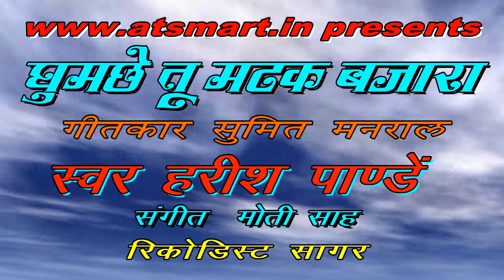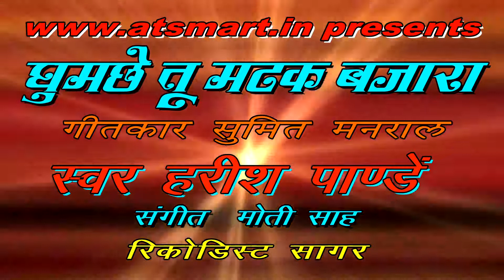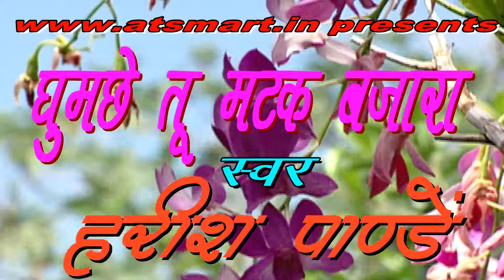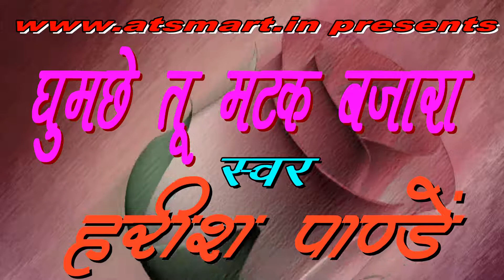Kumaoni Latest Audio Song - Ghumchy Tu Matak Bazar | Harish Pandey | Pahadi Songs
Pahadi Songs is your complete channel for fine music created by "Pahadi Songs". You can listen and watch all the music and videos as this is the company channel.

 SONG DETAILS -

► Song :- Ghumchy Tu Matak Bazar

देखने के लिए आप सभी को शुक्रिया। आपका दिन अच्छा हो।